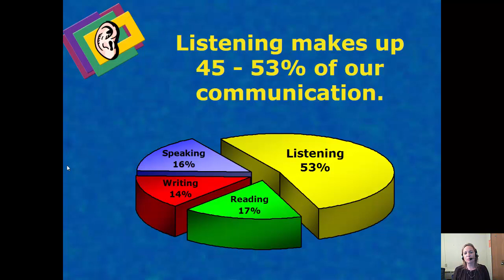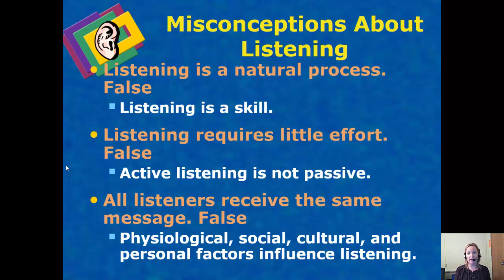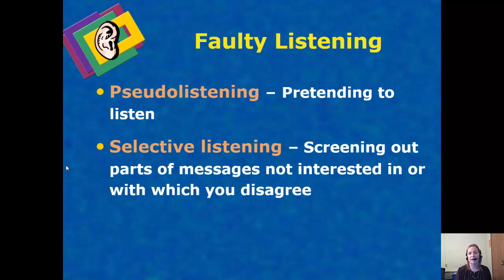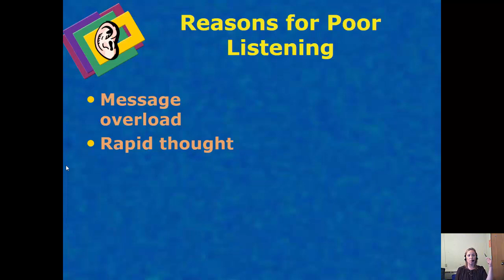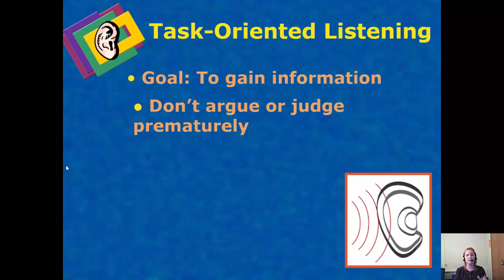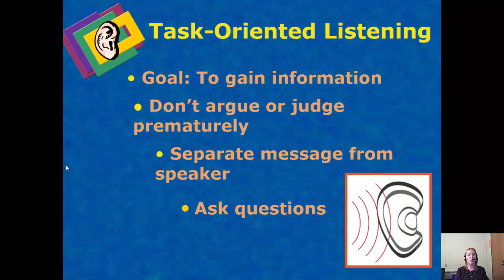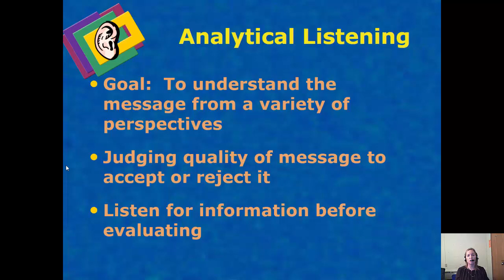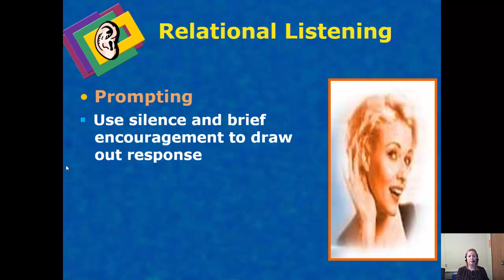Mini Lecture on Listening_Online OI Course